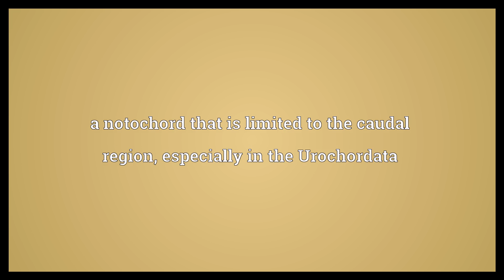Urochord Meaning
Video shows what urochord means. a notochord that is limited to the caudal region; especially in the Urochordata. any marine organism of the Urochordata.  Urochord Meaning. How to pronounce, definition audio dictionary. How to say urochord. Powered by MaryTTS, Wiktionary